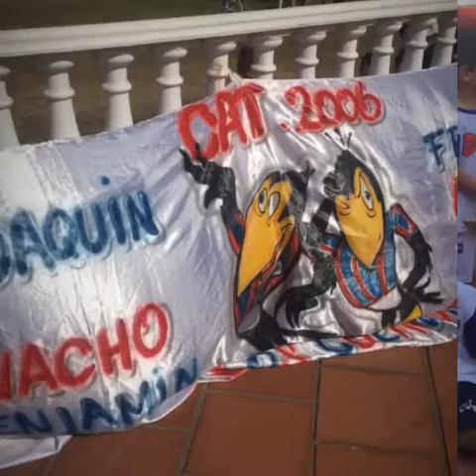Iniciales y los cuervos